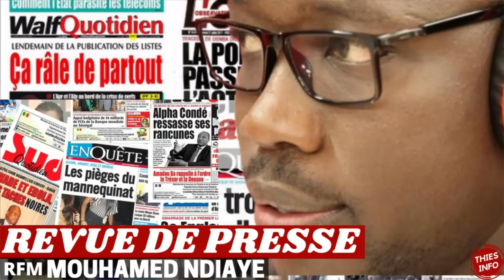REVUE DE PRESSE RFM, REVUE DE PRESSE AUJOURD'HUI 10 01 2024